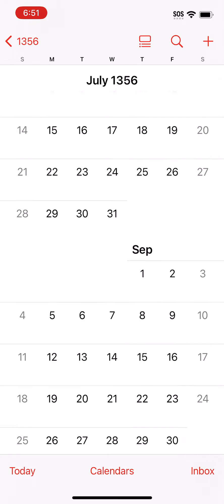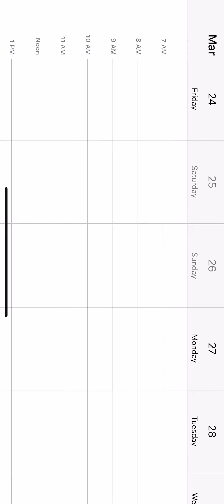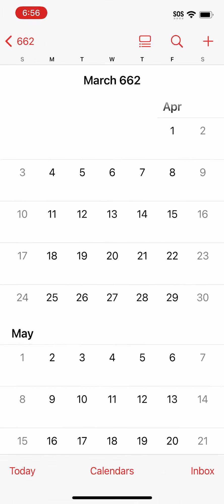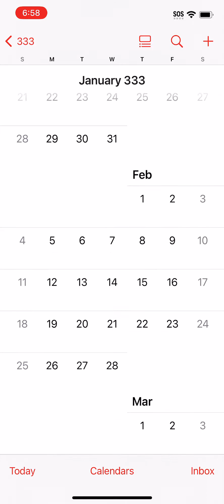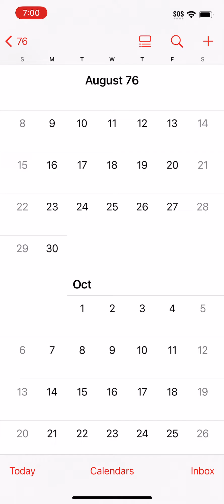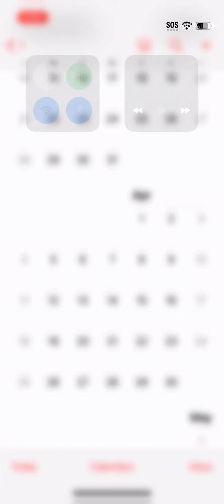I got sooooo bored